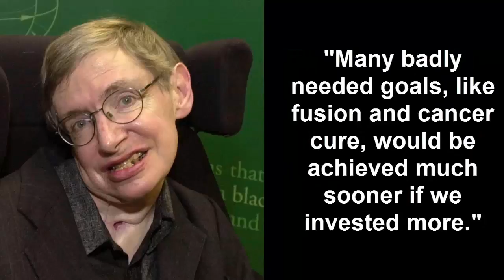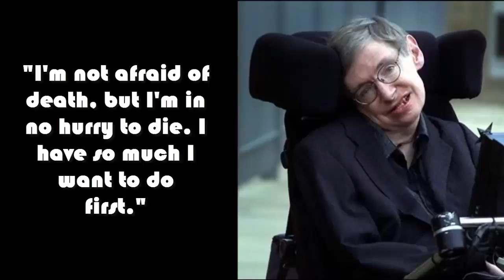Best quotes by Stephen Hawking ♬ Part ♯3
-Hope you have a nice day! This video brings some famous quotes by famous people in this case famous quotes by Stephen Hawking.-

We all have our own idols that we take as an example or motivational figure to develop ourselves. They can be any kinds of famous people such as singers, actors, actresses or entrepreneurs. Whoever they are, their work, their contributions to life and of course, their famous quotes, which definitely inspire us in some degree.
In this series, I will try my best to make as many videos of famous quotes from famous people around the globe. This little project will hopefully deliver some inspirational and motivational life twist to all of you out there who are looking for help in life.
If you love to read famous quotes from famous people or just looking for famous quotes from people who are famous, this video, and this channel is definitely for you.

All kinds of support will help keep making videos not only about famous quotes from famous people but also inspirational and motivational videos about life.

Today, You will get exposed to more famous quotes from a very famous person - Stephen Hawking. Hope you guys enjoy it!
Thank you very much for everything and take care my friends.